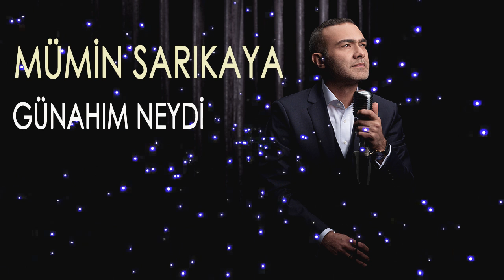Mümin Sarıkaya - Günahım Neydi (Audio)